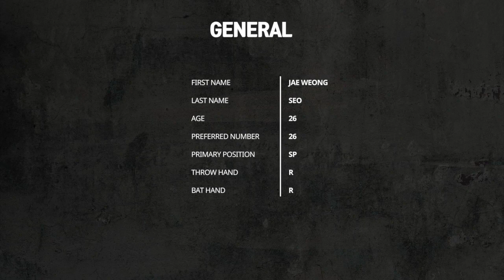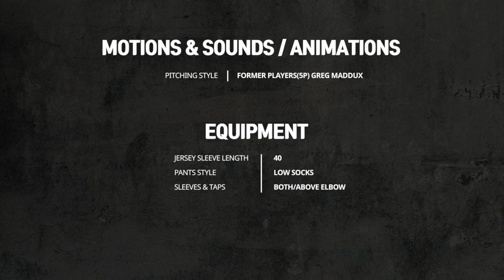[더쇼20] 컨트롤 아티스트 서재응 만들기 커스터마이징 커마 Customize 28탄! MLB THE SHOW 20 METS 뉴욕메츠 기아타이거즈 JAE WEONG SEO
커스터마이징 제 28탄

메츠시절 컨트롤 아티스트라 불리며
짧게나마 우리 가슴에 임팩트를 주었던~
서재응 선수의 커스터마이징 메이킹 영상입니다.

더쇼20 Vaults
Online ID Search : YaJJung